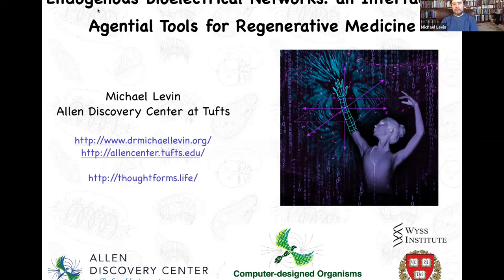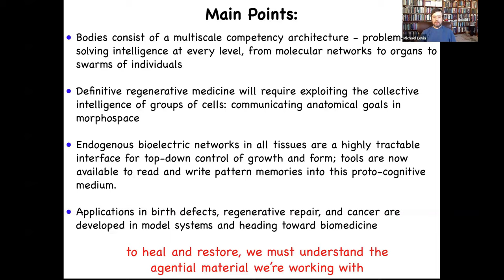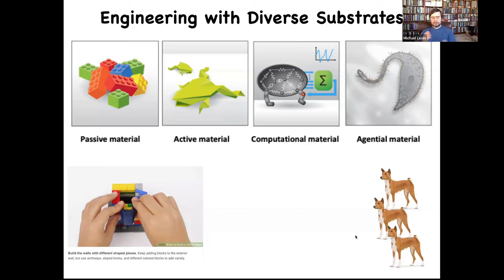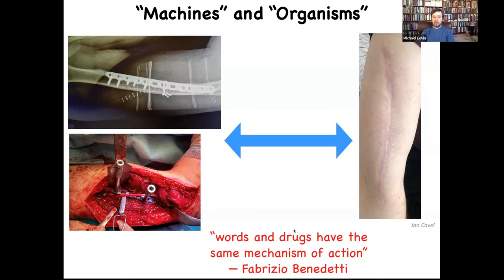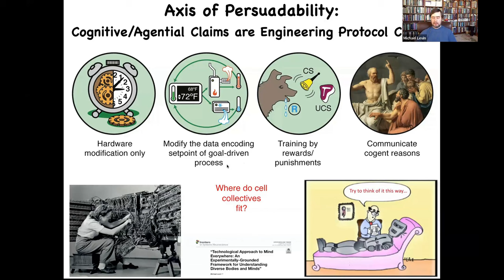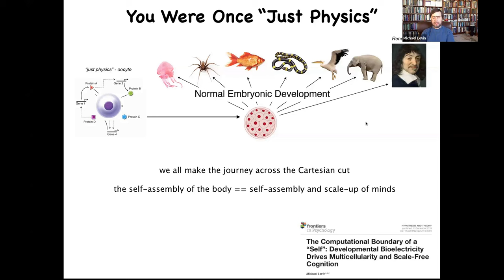Michael Levin | Endogenous Bioelectrical Networks: An Interface to Regenerative Medicine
*Foresights Personal Longevity Group* Exploring anti-aging methods, monthly virtual meetings, expert discussions, private group for Foresight Patrons.

Michael Levin is the Vannevar Bush Distinguished Professor of Biology at Tufts University, and associate faculty at Harvard’s Wyss Institute. He serves as the director of the Allen Discovery Center at Tufts and the co-director of the Institute for Computationally Designed Organisms at Tufts/UVM. He has published over 400 peer-reviewed publications across developmental biology, computer science, and philosophy of mind. Dr. Levin received dual B.S. degrees in computer science and biology, followed by a Ph.D. from Harvard with Clifford Tabin. His graduate work on the molecular basis of left-right asymmetry (Cell 1995) was chosen by the journal Nature as a “Milestone in Developmental Biology in the last century”. He did post-doctoral training at Harvard School of Medicine in cell biology, and started his independent lab in 2000, developing the first molecular tools to read and write bioelectric prepatterns in non-neural tissue. His group at Tufts works to understand information processing and problem-solving across scales, in a range of naturally evolved, synthetically engineered, and hybrid living systems. The Levin lab has pioneered approaches to organ regeneration, cancer reprogramming, non-genetic modification of the bodyplan, and the engineering of novel living proto-organisms. Using tools from behavioral and computer science, Dr. Levin seeks to understand the collective intelligence of cells and harness their problem-solving capacities for applications in birth defects, regeneration, cancer, and synthetic bioengineering.

We all start life as a single cell, which self-assembles into a complex organism, simultaneously scaling up the emergence of both, body and mind. The journey through anatomical option space is not merely a mechanical process of generating complexity: it involves powerful navigational competencies to achieve its goal despite unexpected circumstances - a.k.a., problem-solving. In this talk, I will describe how the behavior of cellular swarms during development and regeneration can be analyzed and modulated as a collective intelligence. This framework allows powerful approaches to reprogramming growth and form which go far beyond the current emphasis on the genetically-specified molecular hardware. We have developed new tools to read and write non-neural bioelectric states - the cognitive glue that binds cells together to expand their cognitive light cone and enable them to cooperate toward specific complex anatomical outcomes. By re-writing these pattern memories, we have shown applications in the repair of complex birth defects, regeneration of limbs, and normalization of cancer. In this talk, I will sketch a roadmap that begins with an understanding of the plasticity and competencies of the agential substrate of evolution and aims toward a radical regenerative medicine in which we collaborate with the native intelligence of cells and tissues